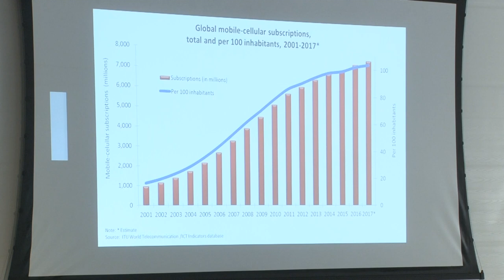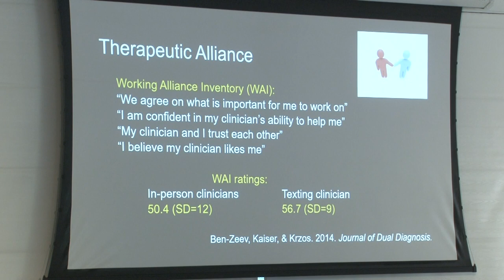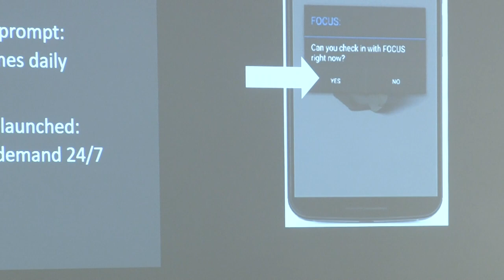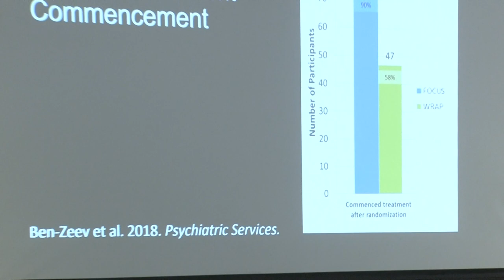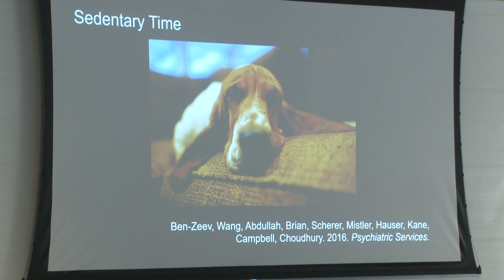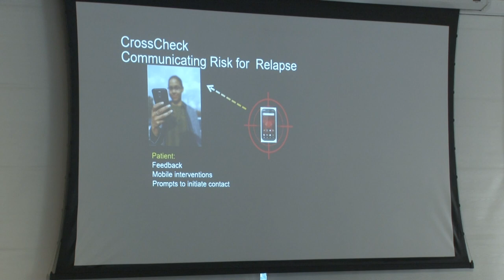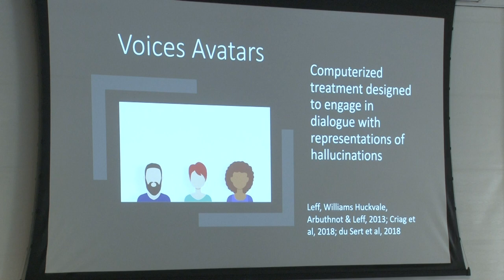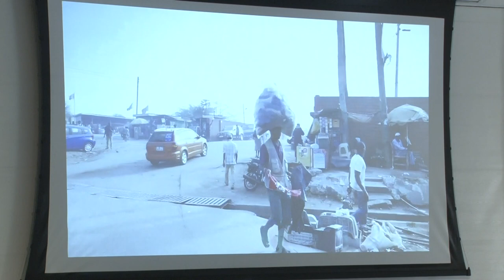Dror Ben-Zeev on Technology Assisted Recovery from Mental Illness | ApplySci Silicon Valley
Recorded at the ApplySci Wearable Tech + Digital Health + Neurotech conference on Sand Hill Road - February 11-12, 2020